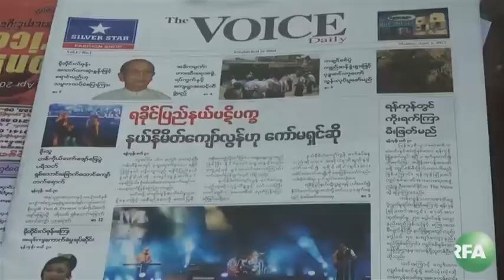Journalist’s Death Sparks Anger in Myanmar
Freelance reporter Aung Kyaw Naing was shot to death while in military custody.